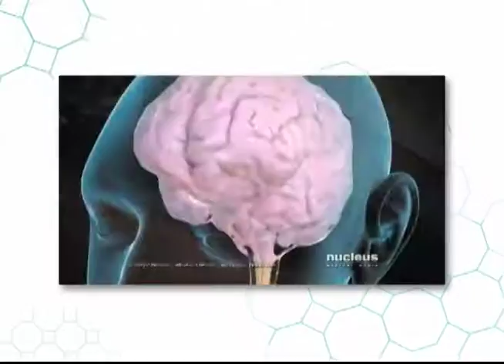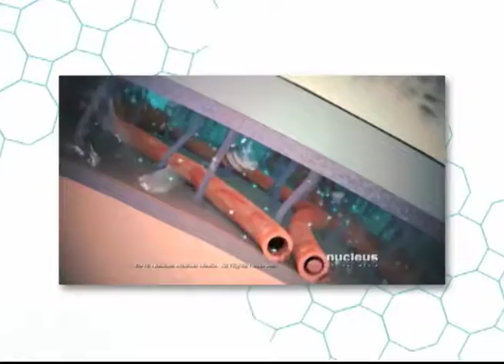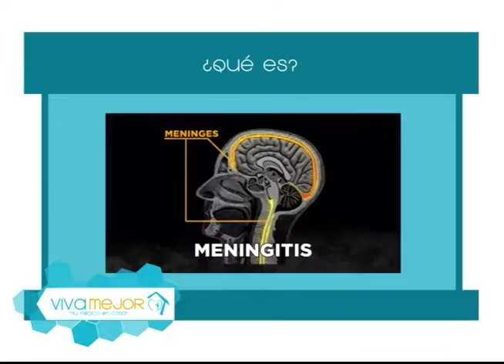¿Qué es la meningitis? l Viva Mejor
Meningitis: Qué es, cuáles son los síntomas, cómo se trata y cómo se puede prevenir nos lo explican la Dra. Gilda Moncayo junto con el Dr. Leonardo Verduga - Pediatra.